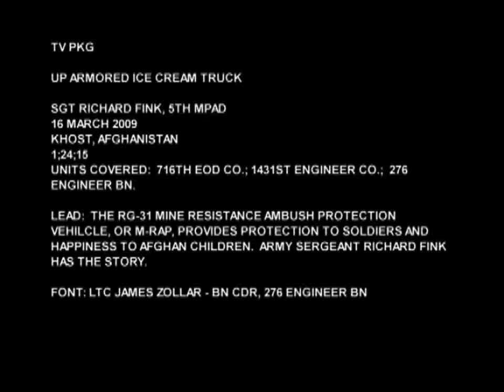Up Armored Ice Cream Truck